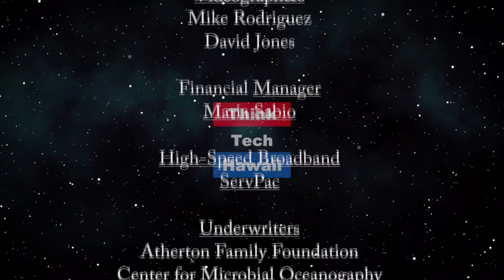Trump Gets Attorney General Barr to Drop Charges Against Flynn (Trump Week)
Trump's Friends Get Special Treatment and Avoid Justice.  Never before has the Deptartmen of Justice prosecuted a case, obtain two guilty pleas, then drop the case.
That is exactly what occured in the case against  former national security advisor Michael Flynn.
This week almost 2,000 former Justice Department employees have signed a letter calling for Attorney General William Barr to resign his position. In February, Barr attempted to reduce the DOJ's sentencing recommendations against Roger Stone. Trump's friends get a special justice system, and Barr sees to it that they get it. Host Tim Apicella, Winston Welch, and Stephanie Dalton discuss this topic and continuing developments of Trump's distancing himself from responsibility for over 82,000 COVID-19 deaths.   The host for this episode is Tim Apicella.  The guests for this episode are Winston Welch and Stephanie Dalton.